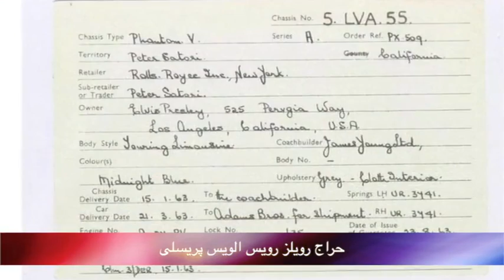تلویزیون ایران فردا - بدون شرح یکشنبه 5 مرداد